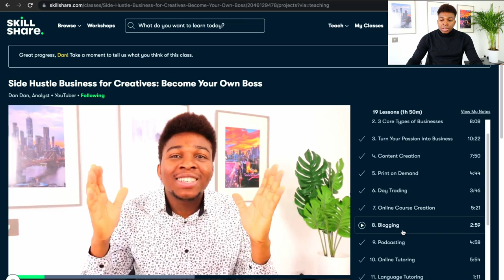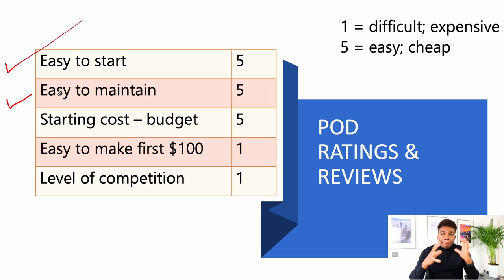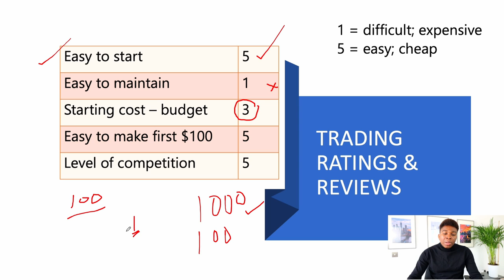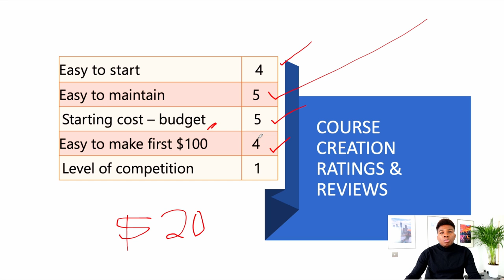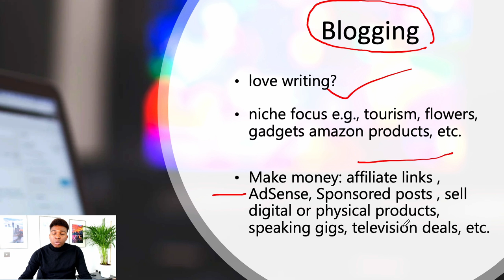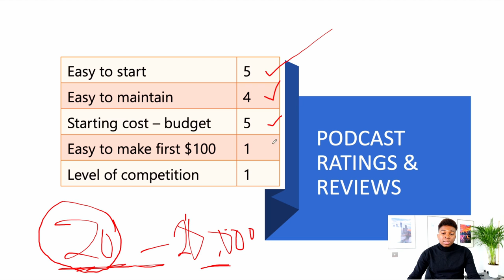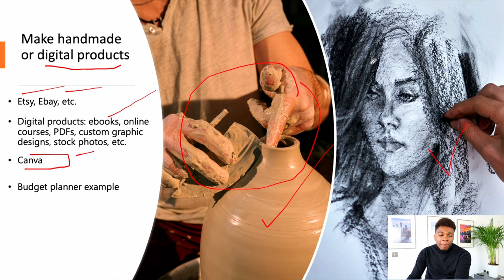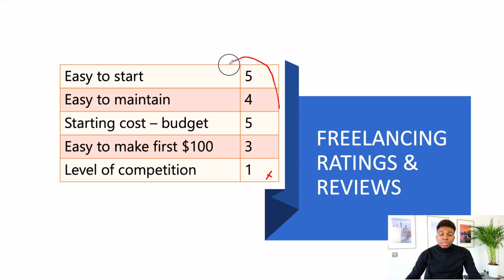Best 10 Side Hustle Businesses For 2022!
Best 10 Side Hustle Businesses: Rating and Reviews

In this video, we rated and reviewed the best side hustle businesses for you to start. We ensure that concepts are elaborated in a simple and comprehensive way to enable you to understand the different businesses that you can launch even with your 9-5job.

Five parameters were used to evaluate each of these businesses based on their easiness to start, scale, and become profitable within their first year. Truth be told that most businesses do not make anything in their first year. So, do not allow the difficulties of starting to stop you from growing your business into a billion-dollar business. If you think that starting and growing your own business is difficult, then try to enjoy a 9-5job that you don't like.

FREE MASTERCLASS COURSE:
1. Best Side Hustle Business for You

2. Stock Market Investing Masterclass

3. Learn How to Budget Effectively

😍Free AudioBooks [Audible]

As always, I will love to hear your opinion in the comment section. Let’s discuss!